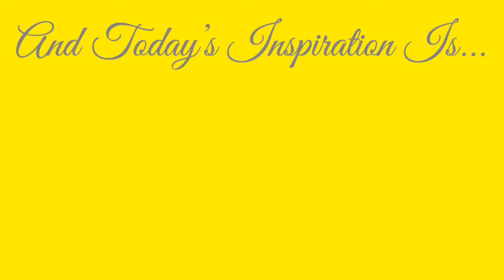How To Find Simple Joys | Paano Sumaya/Kagalakan | Self Care | AllyCat Castle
1) Appreciate the small things
2) Count your Blessings
3) Know your limits.

I am sharing my testimonial on how I find simple joys through Appreciation, Blessings, and knowing my Limitations. I hope this may help someone out there.

I love you all. Mahal na mahal ko po kayo.

Psalm 4:7 - You Have Filled My Heart With Joy